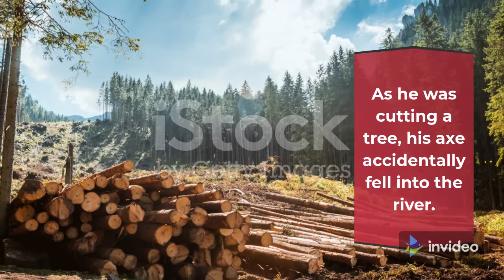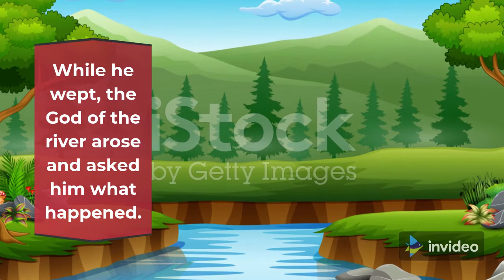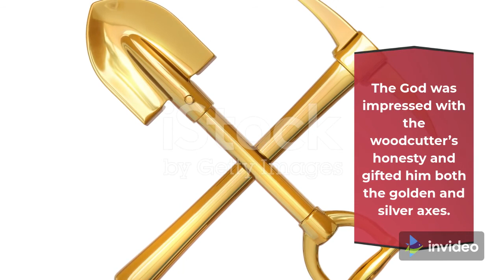The Wood Cutter